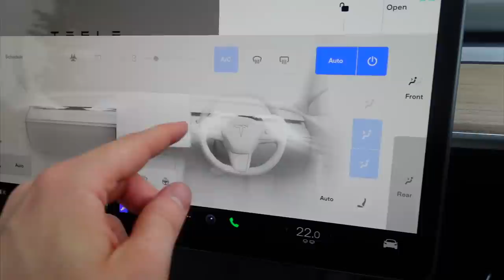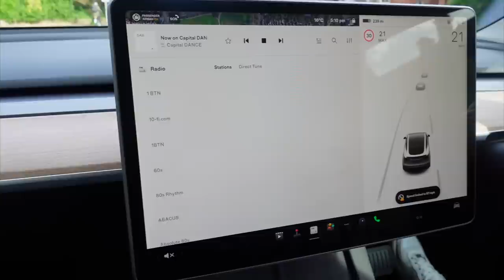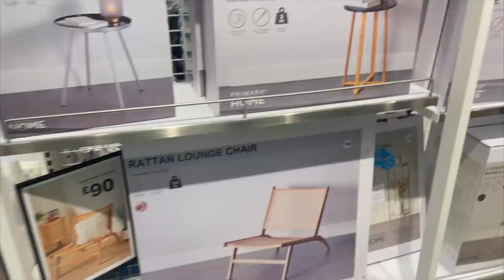SURPRISING MY HUSBAND WITH A TESLA & STAYING IN A WATER TOWER!!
This was the best couple of days we’ve had for a while!!!